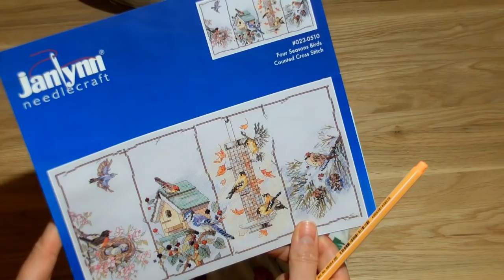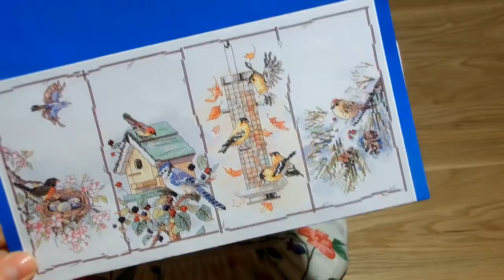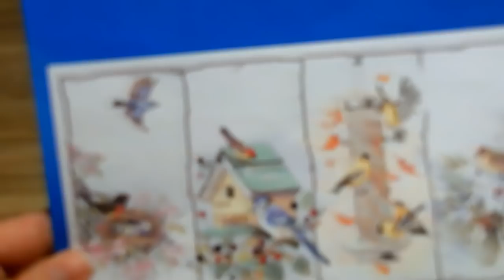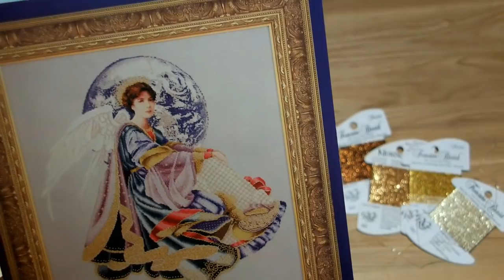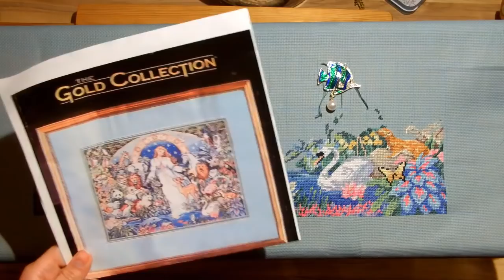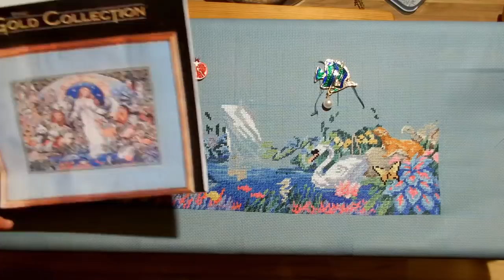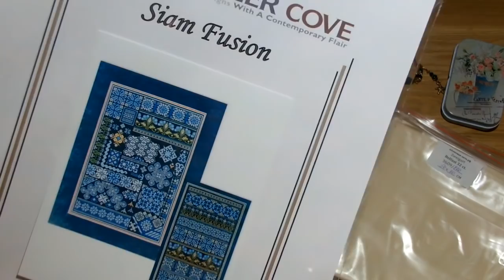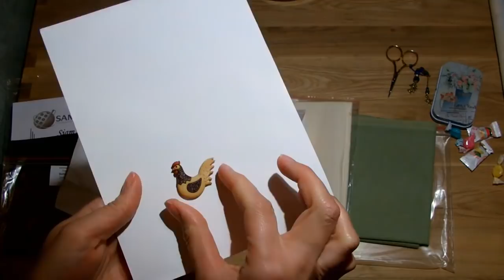Вышивка/Итоги Марта 2021/вышивка/juliacreation